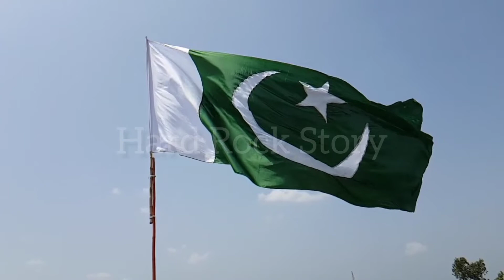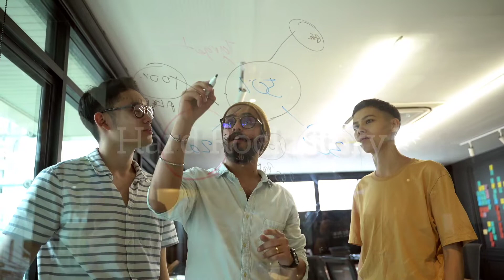Red Alert Ep-38 Jamshaid Return To Pakistan |Pakistani Jasoos |Pakistani Serie|Commando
Red Alert Ep 38Red alert is story of a Pakistani spy who accidentally cross the border line of neighbor country and catch  the border security force and after some time hi run much thrill action struggle for own country

Captain Jamshaid Is Return Pakistan
Pakistani jasoos
Pakistani series
Pakistani Commando
Pakistani Drama

written by Tariq Ismail Sagar

Red Alert story of unknown unseen Pakistani commando  spy  struggle ethics heart touching work hard work for our country hi expose corrupt  politician and other NGOS persons

in this story  change the real name colonel Wadia

Hard Rock Story is an video Novel YouTube Channel. Hard Rock Story has been created this channel. Team aims to create this channel To entertain the people by creating Islamic, Historical, Urdu Letrature. Motivational, social novels etc. Our aims also Enhance Urdu Language Development. Please Like, Subscribe and Share our channel and tell your friends.Red Alert Ep 28 Red alert is story of a Pakistani spy who accidentally cross the border line of neighbor country and catch  the border security force and after some time hi run much thrill action struggle for own country

The Kiddnaper Demand Very Highlly
Country Enemies Meeting
Pakistani jasoos
Pakistani series
Pakistani Commando
Pakistani Drama

Hard Rock Story is an video Novel YouTube Channel. Hard Rock Story has been created this channel. Team aims to create this channel To entertain the people by creating Islamic, Historical, Urdu Letrature. Motivational, social novels etc. Our aims also Enhance Urdu Language Development.